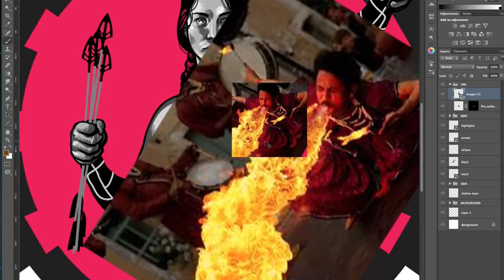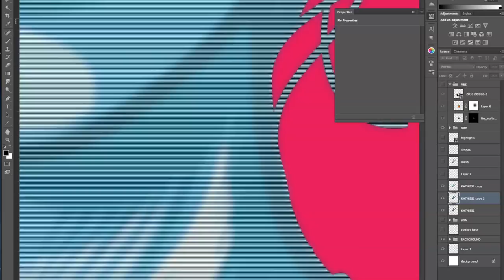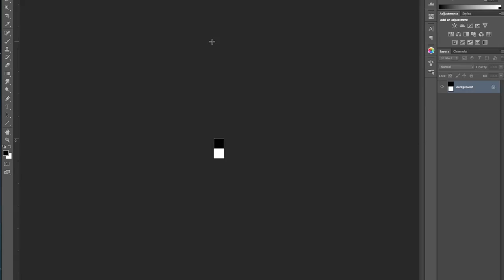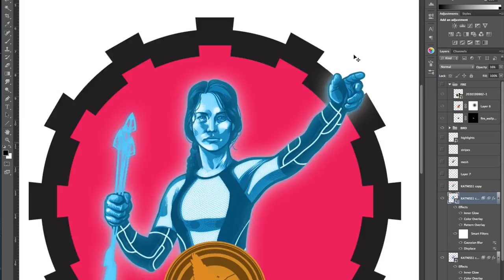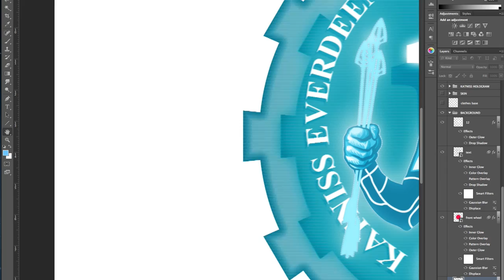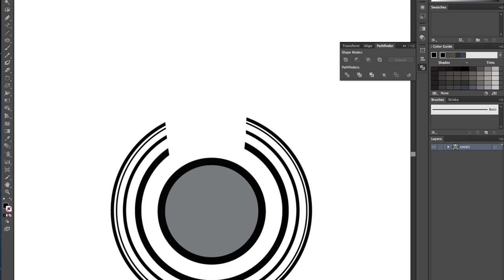Speed Drawing: The Hunger Games: Catching Fire - Katniss PART 2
Speed Drawing: The Hunger Games: Catching Fire -  Katniss PART 2 HD

Watch, start to finish, as we create an image of Katniss that the Capitol might use as propaganda when the Quarter Quell airs in The Hunger Games: Catching Fire, coming to theaters November 2013. Part two of the video was created mostly in Adobe Photoshop, using filters and freehand drawing.

Director:
Francis Lawrence

Writer:
Suzanne Collins
Michael Arndt

HD 2013 sbooker "Jennifer Lawrence" "Josh Hutcherson" "Elizabeth Banks" "Philip Seymour Hoffman" "Jena Malone" movieclips movieclipstrailers movieclips movieclipsDOTcom movieclipscomingsoon